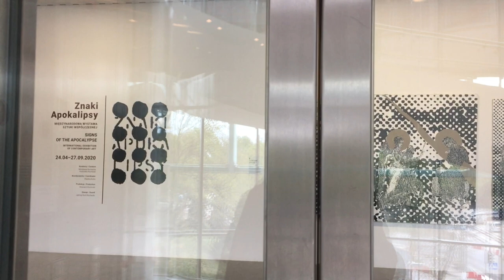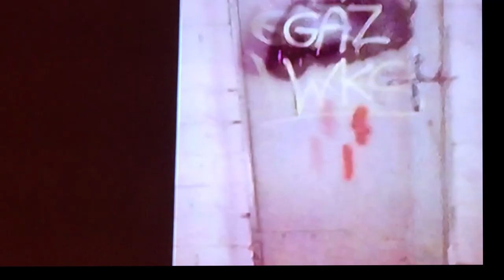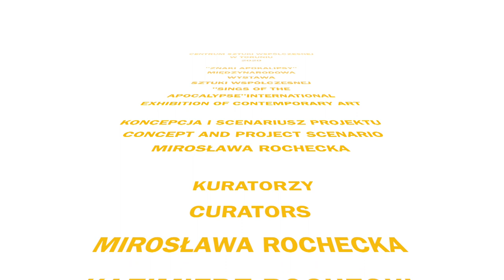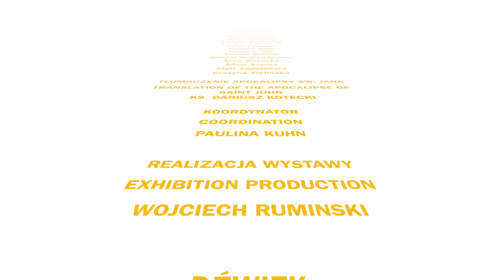ZNAKI APOKALIPSY / SIGNS OF THE APOCALYPSE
ZNAKI APOKALIPSY / SIGNS OF THE APOCALYPSE  Międzynarodowa Wystawa Sztuki Współczesnej /EXHIBITION OF CONTEMPORARY ART
CENTRUM SZTUKI WSPÓŁCZESNEJ "Znaki Czasu" w Toruniu

Prace nad koncepcją wystawy i wydawnictwem trwają od 2017 roku. Artyści zaproszeni przez kuratorów wystawy – Mirosławę Rochecką i Kazimierza Rocheckiego – w ciągu dwóch lat realizowali swoje wizje do otrzymanych fragmentów tekstu Apokalipsy św. Jana. Na wystawie zgromadzono 177 dzieł 93 twórców z Polski, Danii, Słowacji, Ukrainy, Litwy, Francji i Brazylii.

Dzieła, które powstały, odnoszą się niemal do każdego wersetu "Księgi Objawień św. Jana". Plastyczne wizje do "Apokalipsy" przefiltrowane zostały przez wrażliwość artystyczną każdego z autorów, twórcze doświadczenia i preferencje uprawianej dyscypliny, a także poprzez różnice kulturowe i wpływy tradycji religijnych krajów, z których pochodzą.

Koncepcja wystawy i publikacji: Mirosława Rochecka
Kuratorzy: Mirosława Rochecka i Kazimierz Rochecki
Koordynatorka: Paulina Kuhn
Realizacja wystawy: Wojciech Ruminski
Aranżacja wystawy: Kazimierz Rochecki
Udźwiękowienie wystawy: Jędrzej Roch Rochecki
Animacja logotypu : Piotr Młodożeniec
Wystawie towarzyszy albumowa dwujęzyczna publikacja – „Znaki Apokalipsy” z pełną dokumentacją wystawy oraz tekstami 10 autorów – pod redakcją Mirosławy Rocheckiej. Publikacja zawiera nowe tłumaczenie z oryginału "Apokalipsy św. Jana" wraz z komentarzem egzegetyczno-teologicznym autorstwa ks. prof. Dariusza Koteckiego.